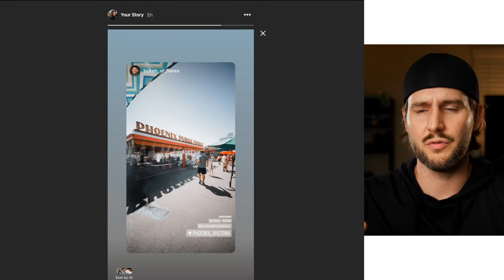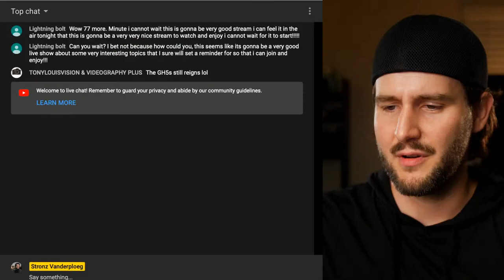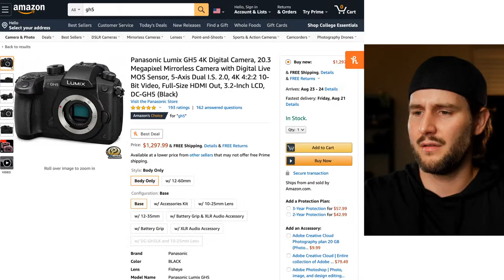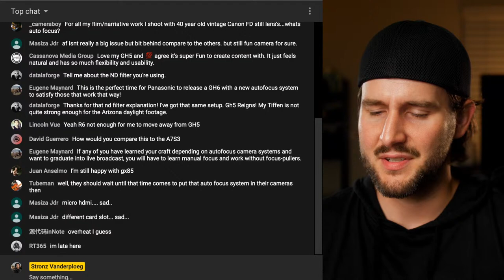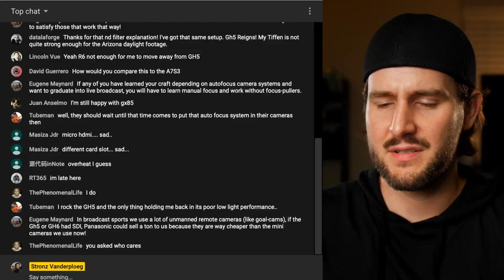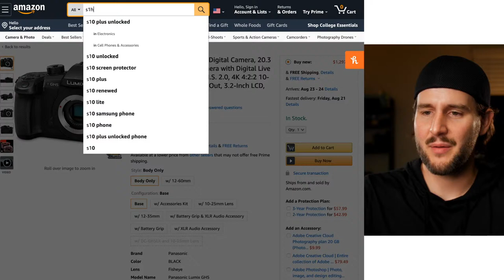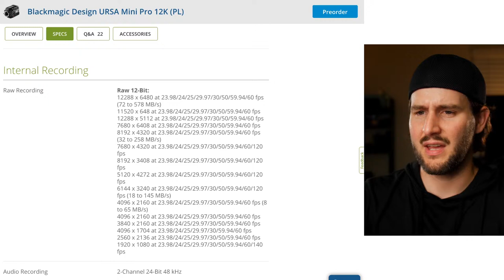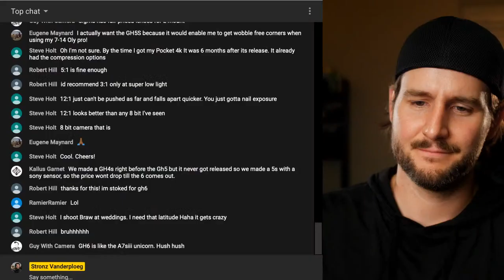🔴 GH5 Still Reigns, R6 Is The Real Tragedy, and Camera Markets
I'm a hybrid-style shooter with a love of photography but a heavy emphasis on cinematic video. My opinions are based on a 10+ year career of producing video content professionally but that doesn't mean my suggestions are always right for every production or individual. There's plenty of room to disagree and approach projects from a variety of different perspectives.

My Current Gear Picks:
LUMIX S1H
SONY A7S III
APUTURE 300D MKII
GODOX VL300

If you're curious about new gear, I recommend using Lensrentals to try before you buy.